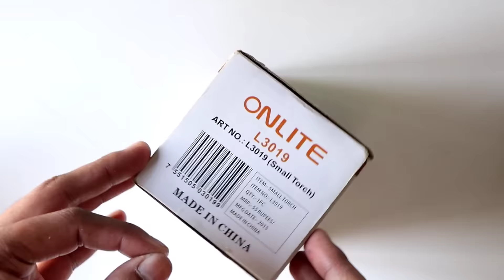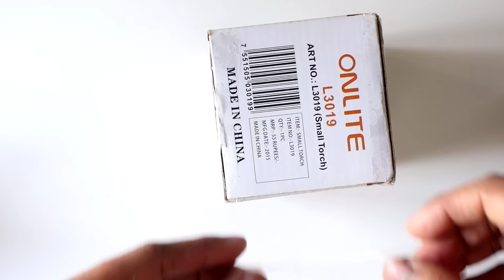DIY cement flower vase || Cement craft ideas home decoration || DIY cement project | Easy cement diy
We have shown cement craft ideas in this video in a very cool way. cement flower vase painting we have shown last in the video. cement craft diy is shown very cool in this video. This video is the best for cement craft ideas home decoration because in this video we have made a cool thing that looks like decoration. Must watch this video for cement craft diy projects. We have shown how to make cement project in this video. We have put a video in this channel for cement craft ideas shorts.

   We have shown cement flower vase coloring in this video in a cool way. cement craft ideas hand We have shown in this video in a cool way. cement craft ideas flower vase We have shown in this video in a cool way. diy cement projects at home I sat down but you can make the ones in this video. cement craft diy projects we have shown in this video in a cool way. You must watch this video for cement flower vase design.

   Cement craft ideas flower pot You will come by watching this video. cement craft ideas waterfall we have shown in this video in a holy way. cement craft ideas will become easy if you learn to make from this video. cement diy projects ideas are very cool in this video. cement flower vase ideas You will get new ideas by watching this video. DIY concrete project we have shown in this video in a very cool way. cement craft ideas table is very cool in this video.